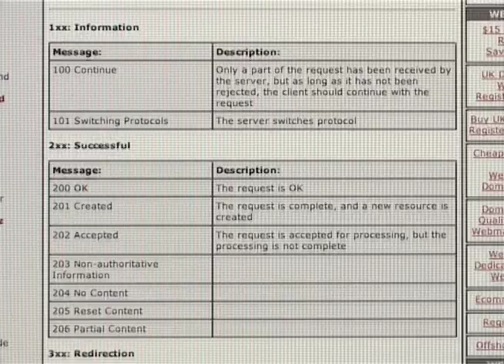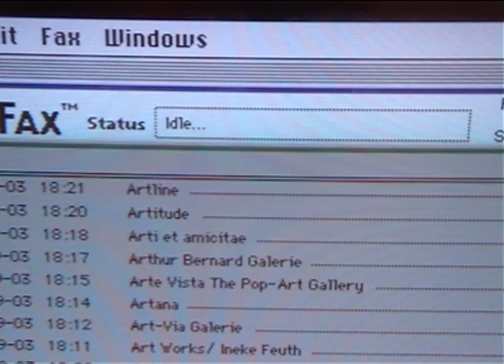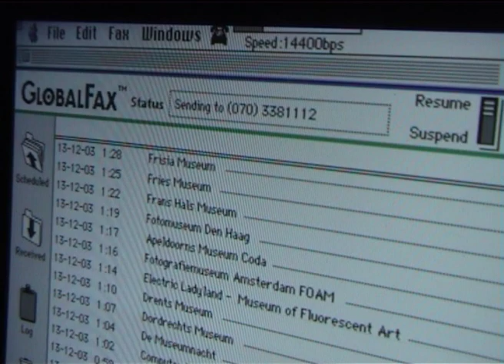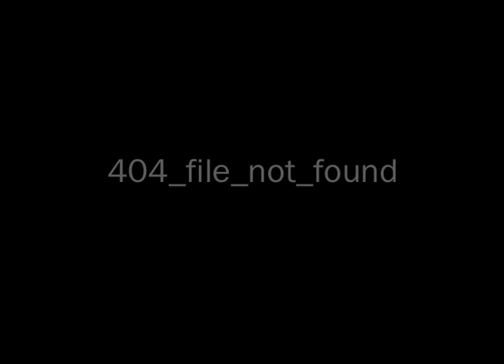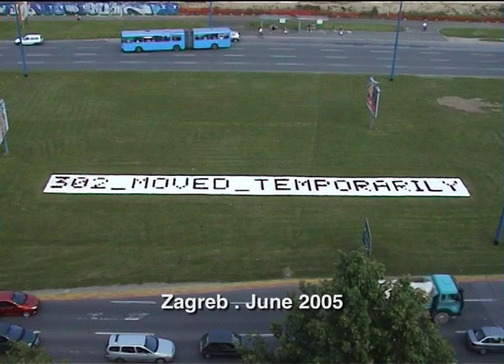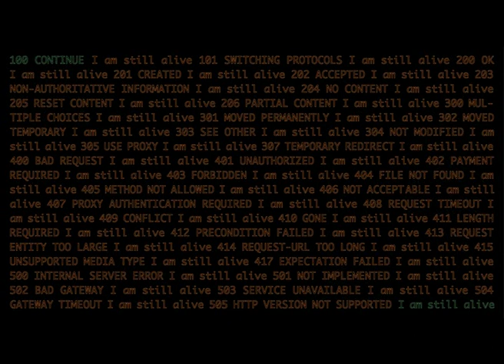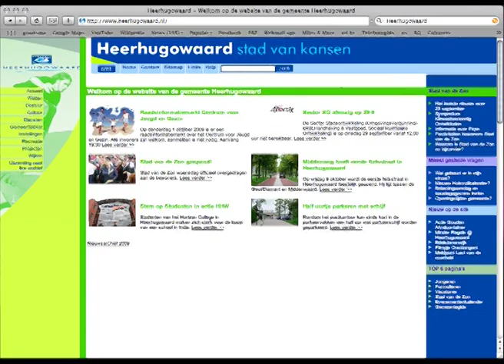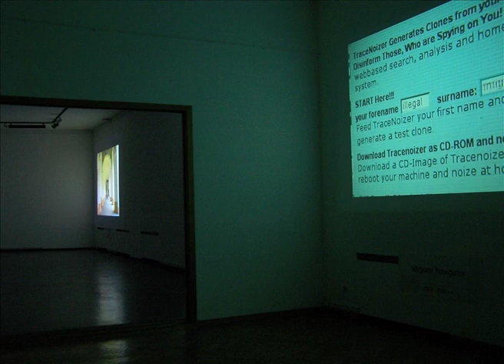Darko Fritz: Internet Error Messages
Video by Darko Fritz about his on-going series of artworks (since 2001), each making use of the texts of internet error messages. From the 'Archives in Progress' series of self-reflecitve videos - about art practices by author.

project by Darko Fritz . since 2001
script | directed by Darko Fritz
camera . Darko Fritz | Croatian National TV
editing . Nenad Šimšić
voice over . Marian Kemmer | Elaine Parker
music . Hermes Inernational audio by Darko Fritz
sound composing . Ivan Marušić Klif
sound . Nenad Šimšić
production . darkofritzpropaganda production . 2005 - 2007
production and post-production supported by
BALTIC Centre for Contemporary Art . Gateshad